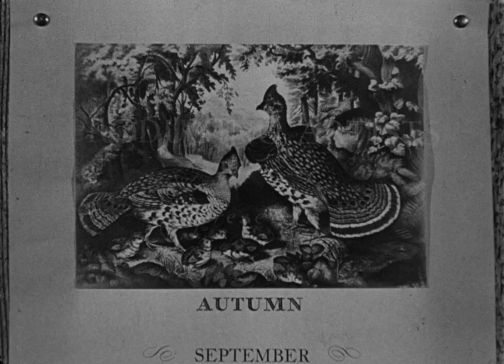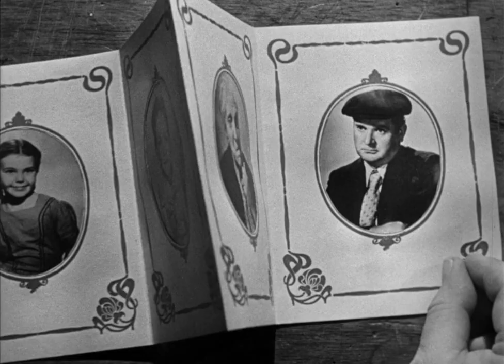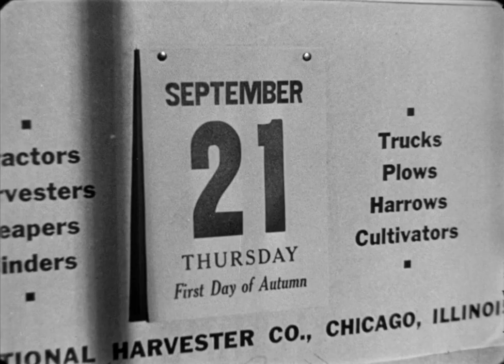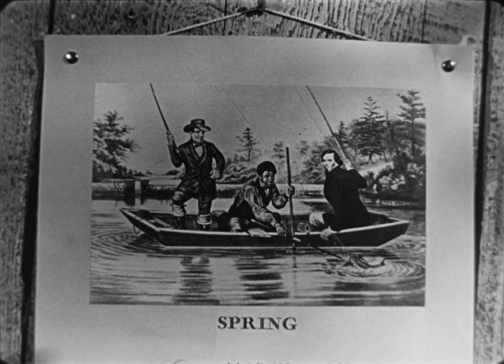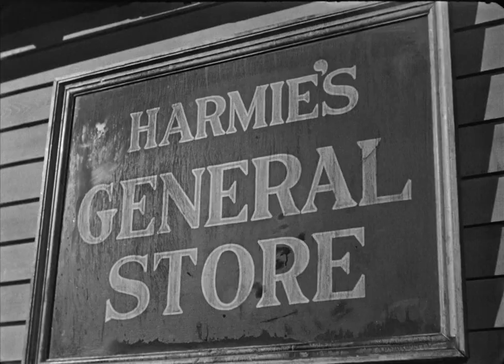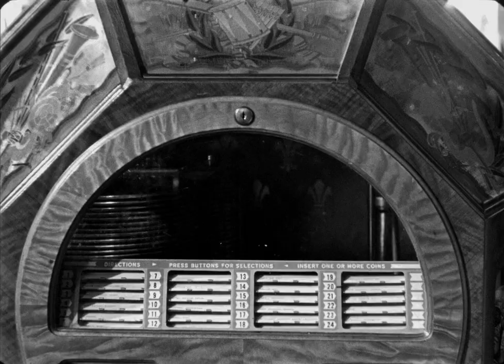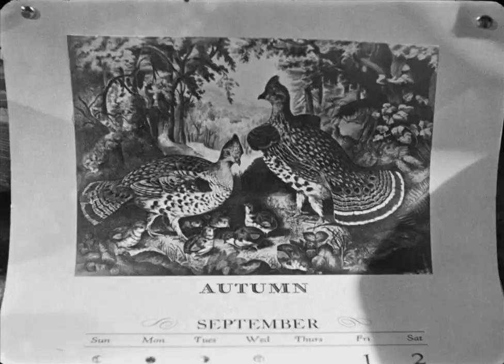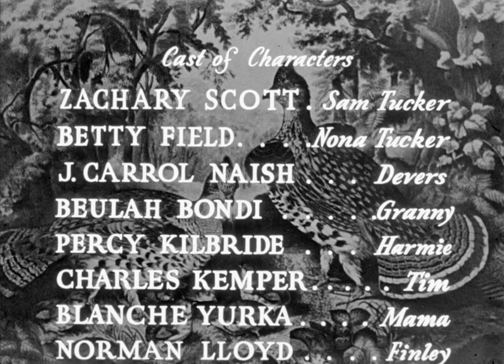A délvidéki 1945 HUN [720p] [Teljes film]